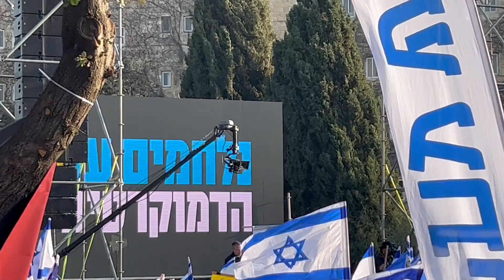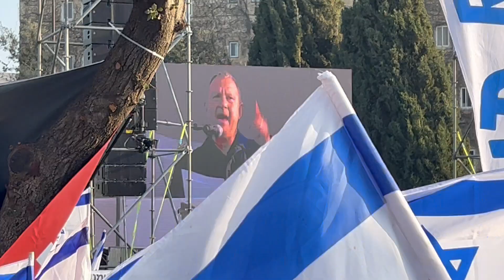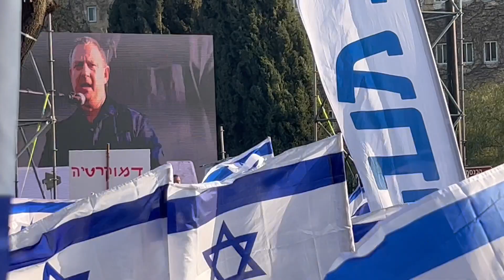Erel Margalit's speech - Feb. 20,2023 - long shot version